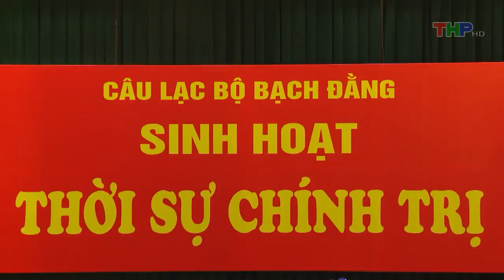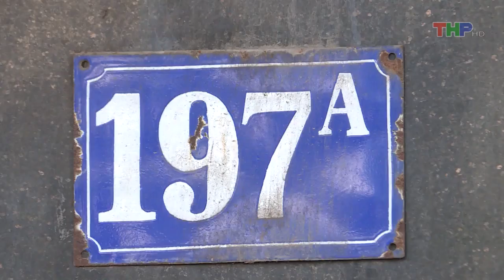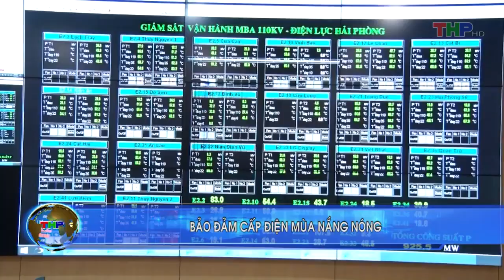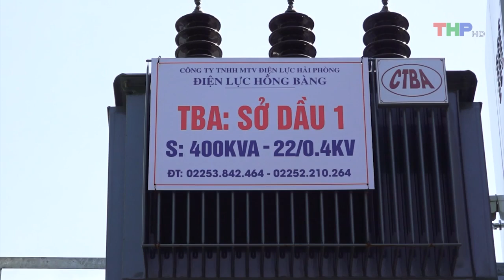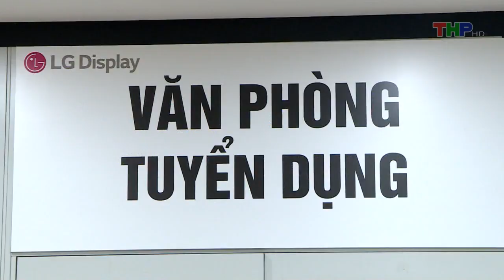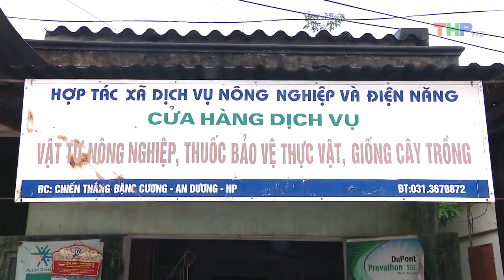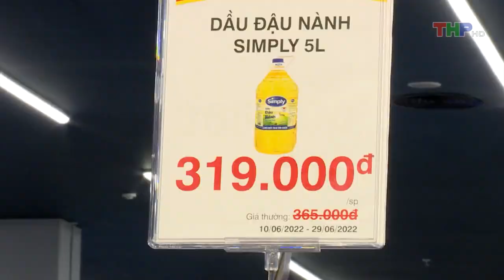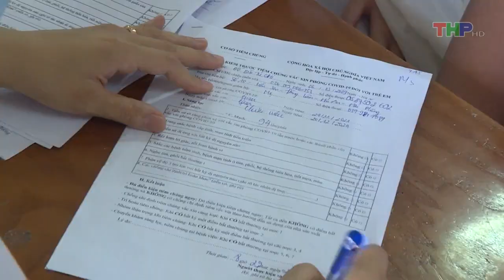Bản tin thời sự tối (25/6/2022)